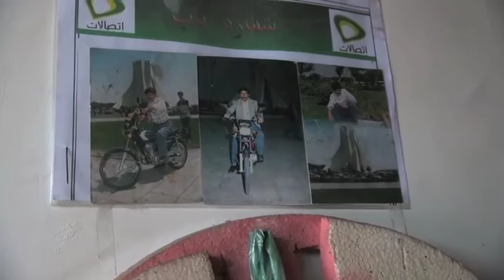Afghan family struggles with additiction VOA Ashna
که څه هم دقیق ارقام نشته، خو په افغانستان کې په سلګونو یا زرګونو داسې کورنۍ پيدا کیږي، چې یا ټوله کورنۍ په مخدره موادو روږدې ده او یا ښځه او خاوند په نشه یي توکو اخته دي. رحیم ګل څاروان تاسو ته د هغه کورنۍ په اړه راپور لري چې ټوله کورنۍ یې په مخدره موادو روږدې ده.